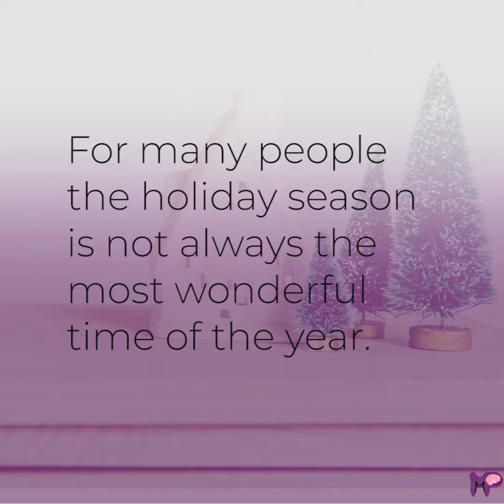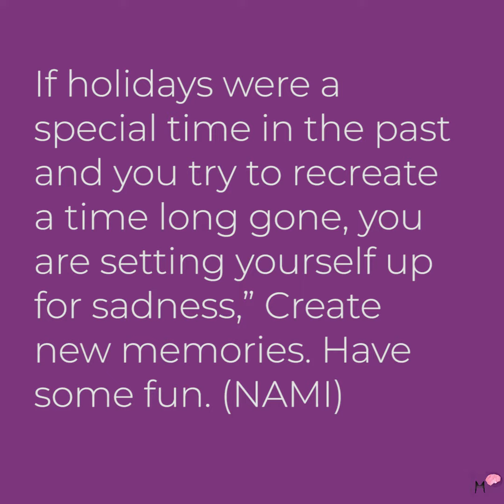Tips for Coping during the Holiday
Tip #1: Mini-Connections. Feeling lonely? We need human interactions. Try to have an adventure by striking up little incidental, conversations with people you bump into during the week. Shopkeepers, bus drivers, people waiting for trains, standing in a queue.